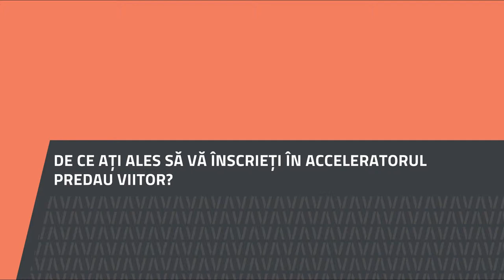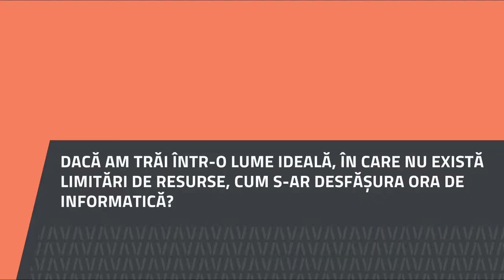Cornelia Maier, Liceul Tehnologic Școala Națională de Gaz, Mediaș, Sibiu